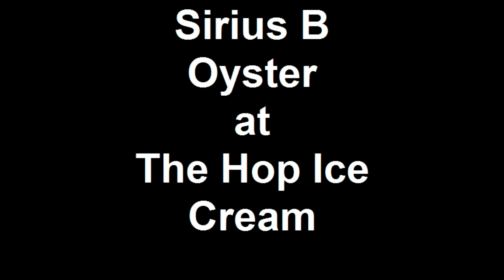Sirius.B Oyster at The Hop Ice Cream.mp4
Sirius.B put on a fantastic show at The Hop with their contagious energy and playful songs!